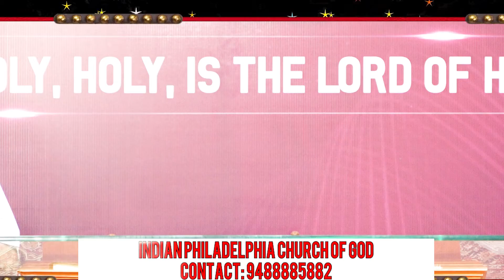Pr Yesudhas Sunday services 28 3 2021